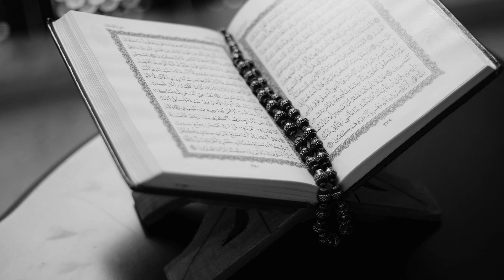0 SARWAR WEDS SANIA